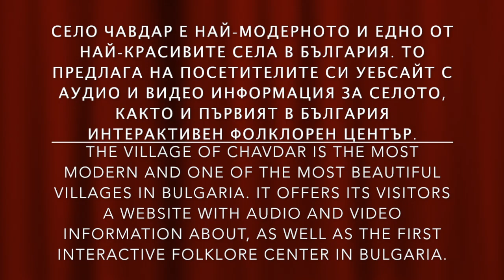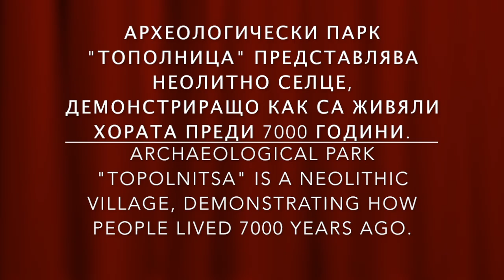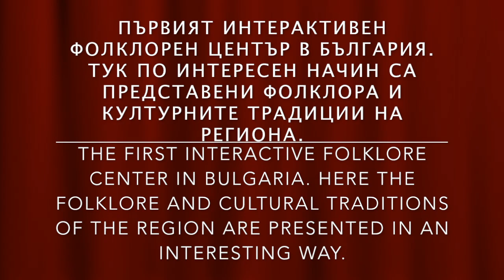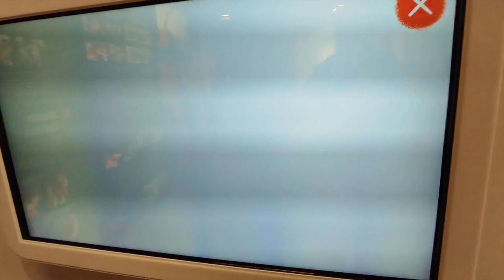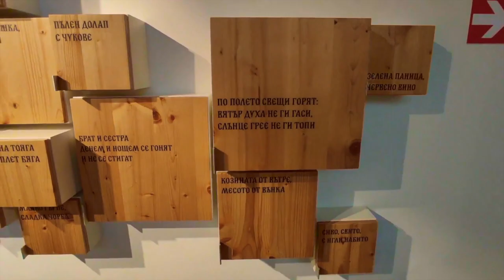Чавдар - най-модерното село в България // Chavdar - the most modern village in Bulgaria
Село Чавдар е едно наистина забележително село. Носител на наградата "Кмет на годината", то е пример колко добре можеда изглежда едно село, ако в него се инвестира по правилния начин. С добре обозначени пътеки, интерактивни карти с QR код, интерактивен музей и страхотни аудио разкази, които можете да слушате докато обикаляте всеки един от обектите в селото. Една дестинация, която със сигурност ще бъде посетена отново, а който не е имал късмета да се докосне до нея - нека го направи!
The village of Chavdar is a genuinely remarkable village. Winner of the Mayor of the Year award, this is an example of how good a village can look if it is invested in the right way. With well-marked trails, interactive maps with QR codes, an interactive museum, and outstanding audio stories that you can listen to while touring each of the sites in the village. A destination that will surely be revisited Whoever hasn't been lucky enough to see it - must go right away!